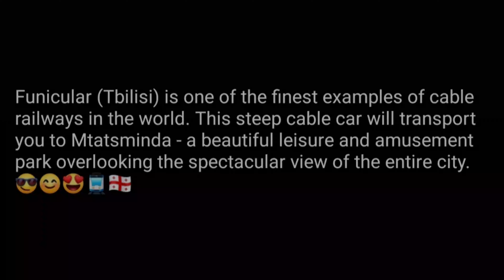GEORGIA TRIP WITH MY SISTER ❤ | FIRST SNOW EXPERIENCE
Our first out of the country trip with sissy 😍

Hi guys! sharing with you our Georgia trip last 2018 😄 and our first ever snow experience 😍❄